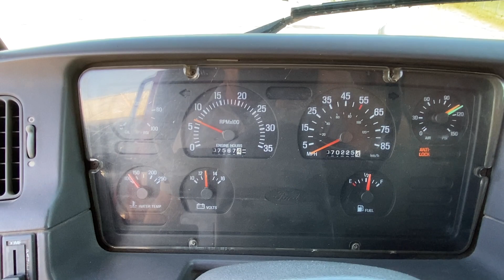Lot # 1294 - 1998 Ford Single Axle Dump Truck with Slide in Salt Spreader for sale